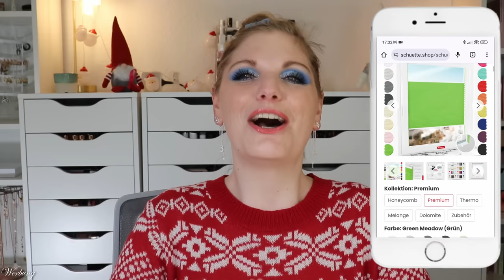KURIOSE NEUHEITEN bei dm & Rossmann 😮 Drogerie Haul & Verlosung | Schuette Manufaktur | Claudis Welt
Bei @dmDeutschland und @DrogerieRossmann finden wir fast täglich
In diesem Video zeige ich, welche drogerieneuheiten aus aktuellen limitededition s bei mir einziehen durften, was ich mir nachgekauft habe und welche praktischen oder kuriosen Produkte ebenfalls bei mir eingezogen sind.

Außerdem habe ich Post von @schuette7496 erhalten und darf euch unsere neuen, großartigen Plissees zeigen :)

00:00 Worum geht's?
00:34 Handgefertigte Plissees von Schuette
Youtube Zimmer: Thermo Spring Cloud, Profilfarbe Braun
Dachfenster klein: Premium Green Meadow, Profilfarbe Weiß
Dachfenster groß: Premium A Way Home, Profilfarbe Weiß
04:29 Drogerie Haul
11:22 L'Oréal Produkte
17:08 Haul Teil 2

♡ Schreibe mir einen lieben Kommentar unter dieses Video mit SCHUETTE

Liebe Grüße
Claudi